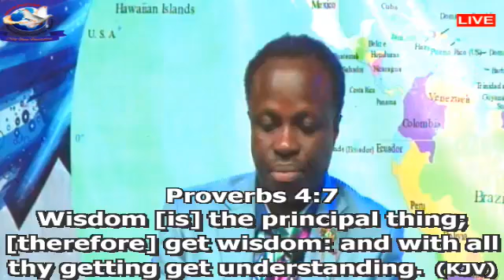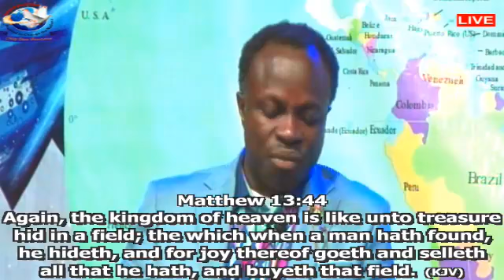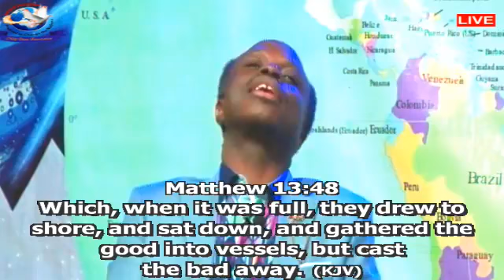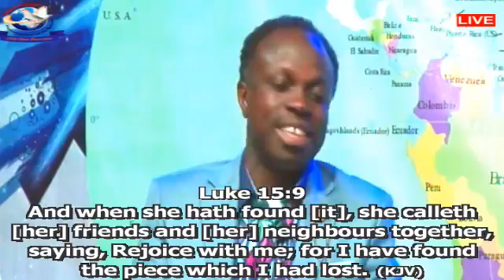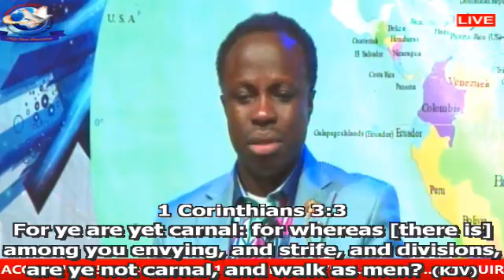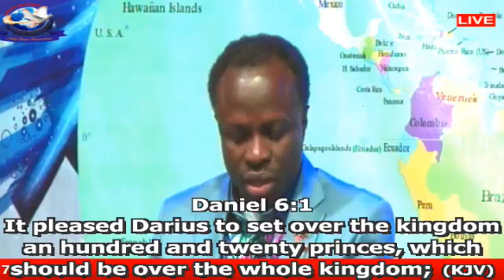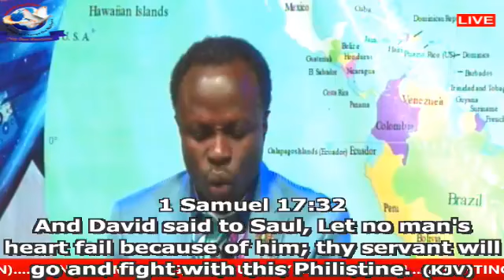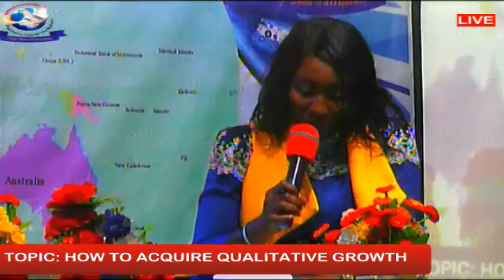HOW TO ACQUIRE QUALITATIVE GROWTH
JUNE 2020 HOLY GHOST WEEK (DAY 2)
THEME: ACTIVATING QUALITATIVE GROWTH IN LIFE
10/06/2020